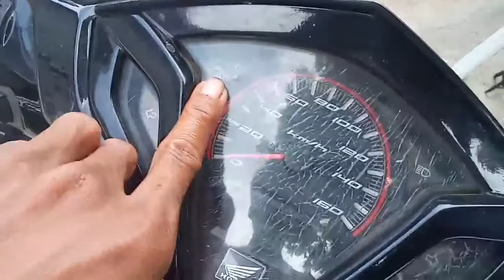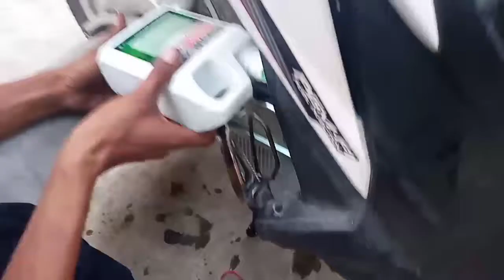VARIO 125 FI RADIATOR JEBOL